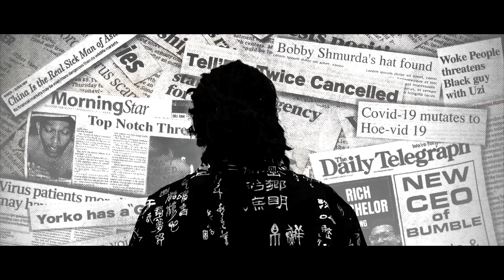Kartell'em - Cypher 3 (Playa Hataz)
Produced by: Ruiijikun
Mixed and Mastered by: O'nonymous

Written and Directed by: Steve Anonuevo & Eternal Terminal

Filmed and Edited by: Kent Ville Corpuz

Graphic Design by: Marco Sulivas & Ralph Epres

Performed by: Wavyier, IDSG, Kurimaw, Homiewhun, Ne7in, Nickname, Aftermatt, O'neen, Grey Langit, Waiian & Bad Indie Eye

Theone Spot & La Margarita Hotel

PLAYA HATAZ 2020
TELL'EM WORLDWIDE